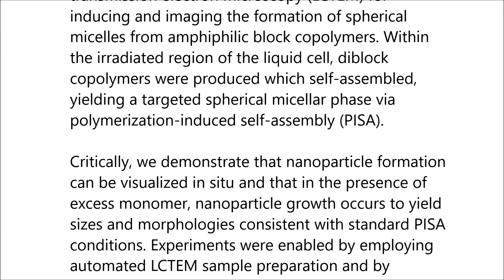Polymerization-Induced Self-Assembly of Micelles Observed by Liquid Cell Transmission Electron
Polymerization-Induced Self-Assembly of Micelles Observed by Liquid Cell Transmission Electron Microscopy. Mollie A. Touve et al (2018), ACS Central Science

In this paper, we describe the use of liquid cell transmission electron microscopy (LCTEM) for inducing and imaging the formation of spherical micelles from amphiphilic block copolymers. Within the irradiated region of the liquid cell, diblock copolymers were produced which self-assembled, yielding a targeted spherical micellar phase via polymerization-induced self-assembly (PISA). Critically, we demonstrate that nanoparticle formation can be visualized in situ and that in the presence of excess monomer, nanoparticle growth occurs to yield sizes and morphologies consistent with standard PISA conditions. Experiments were enabled by employing automated LCTEM sample preparation and by analyzing LCTEM data with multi-object tracking algorithms designed for the detection of low-contrast materials.